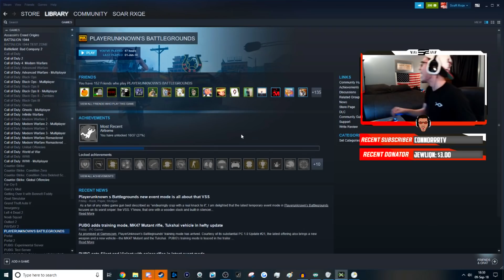What It's Like To Be Rxqe | Ep 8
eighth installment of crippling depression

FAQ 2 - What do you use to record?
A: Dxtory/Shadowplay/OBS

A: I put certain games, primarily CoDs, in different languages because I think it's cool. That's literally it lol